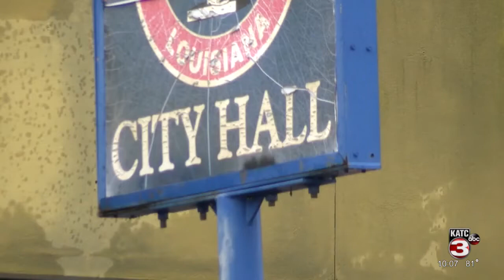Ville Platte residents still dealing with high water following TD Nicholas